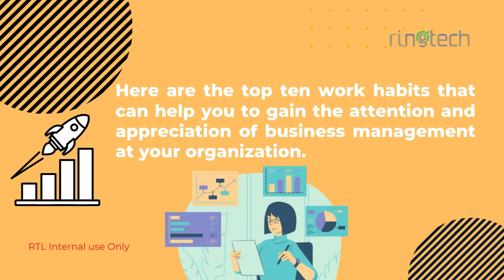The Top Ten Work Habits that make you more smart at the Office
Wherever you’re working, exhibiting great work habits is the key to impressing your business manager and boosting your career.
Here are the top ten work habits that can help you to gain the attention and appreciation of business management at your organization:

1. Be punctual and professional
2. Respect and achieve deadlines
3. Proactively learn skills
4. Take initiative
5. Ask smart questions
6. Communicate effectively
7. Don’t Gossip
8. Be a Problem Solver, Not a Complainer
9. Ask for Help and Offer It as Well
10. Never Say "It's Not My Job"